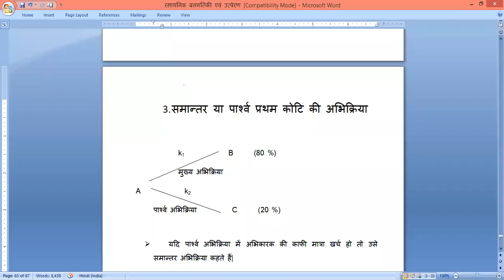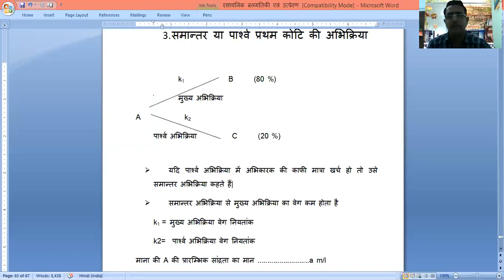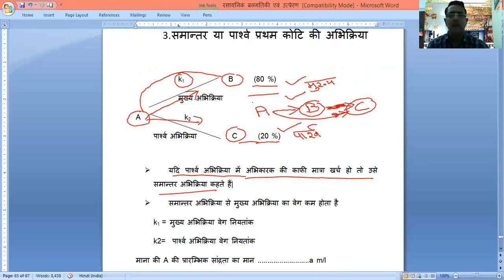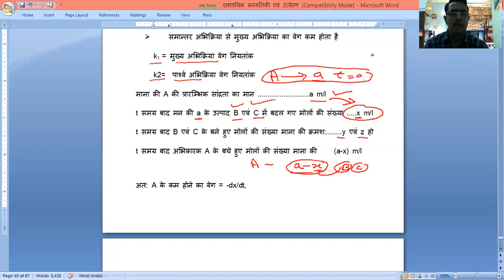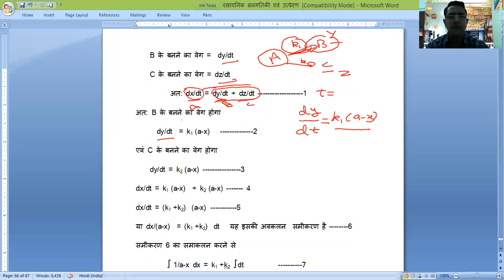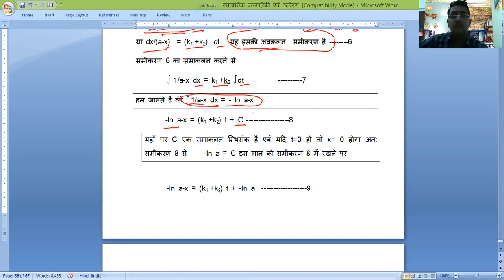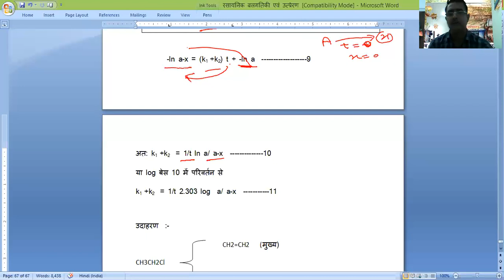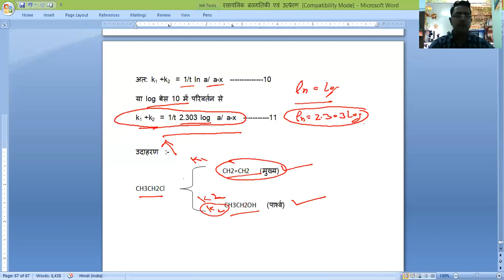Dr Avnish Shama, BSc Pt III, Lect 25 Kinetics OF Complex reactions parallel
complex reaction kinetics